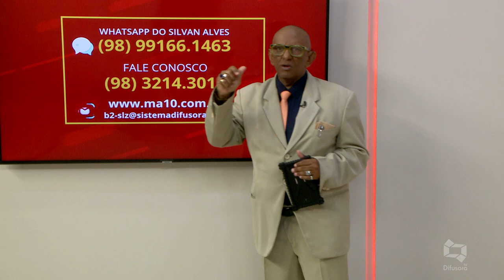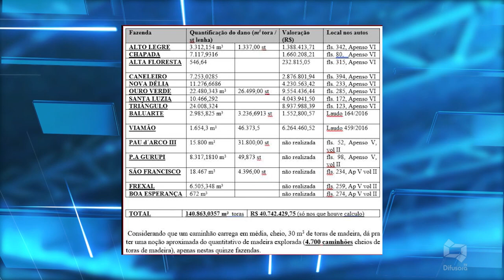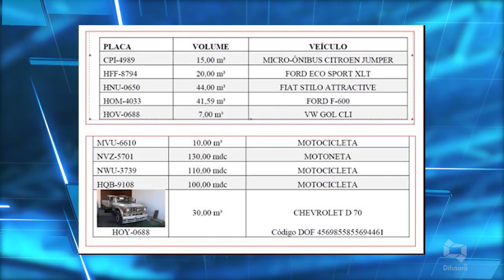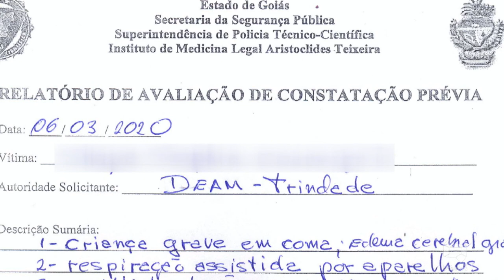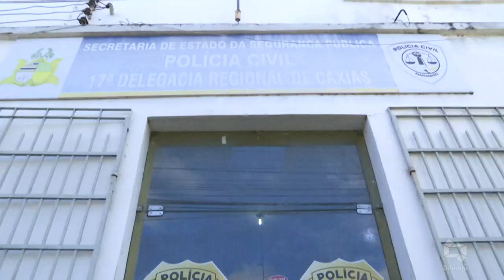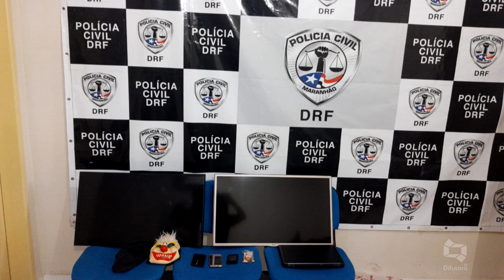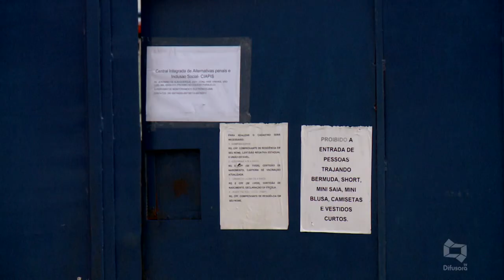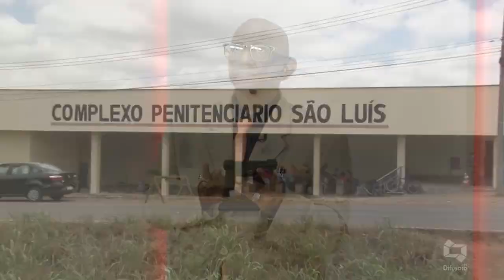(Edição 12 03 20): Confira a edição completa do programa Bandeira 2